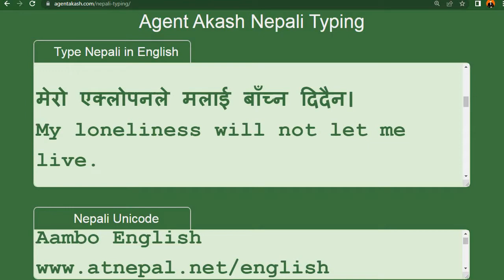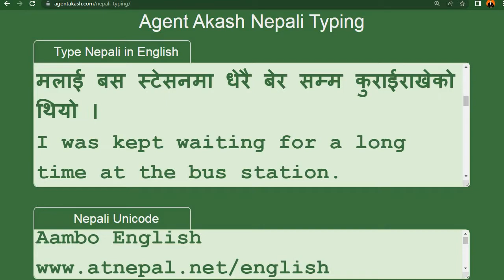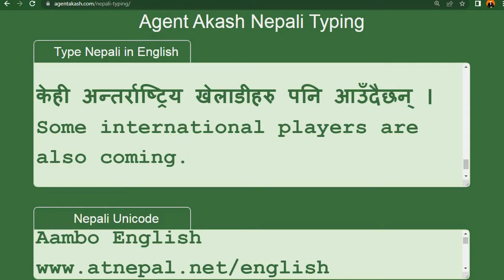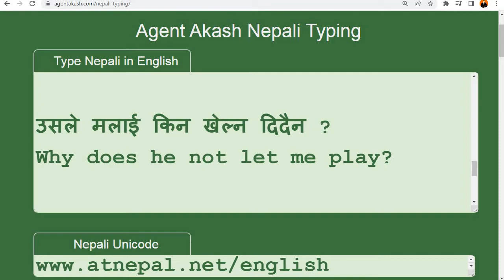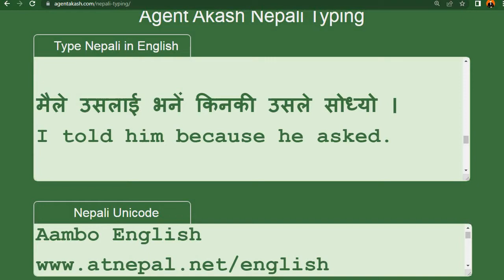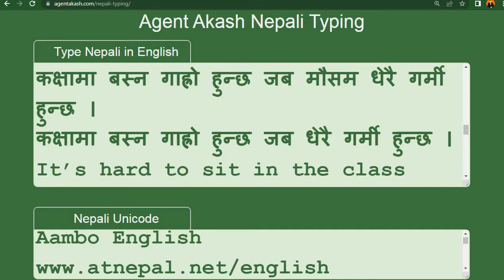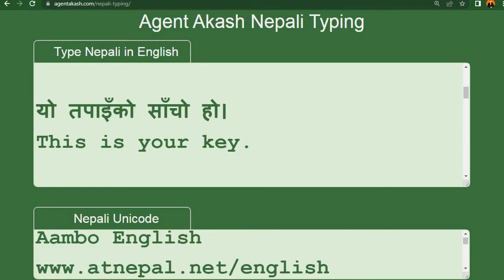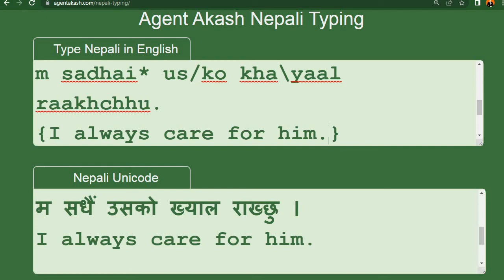Learn English language easily in Nepali online for free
English to Nepali sentences
Learn English language easily in Nepali online for free. This chapter will help you to learn English sentences online from your home.